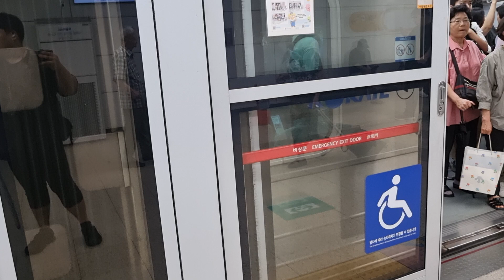코레일 수인•분당선 주둥이 왕십리발 인천행 모란역 발차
행선지 : 왕십리발 인천행

제작 : 현대로템

제작년도 : 2022년

편성 : 351x54편성

촬영장소 : 모란역

촬영날짜 : 2024년 9월 13일 오후 3시 16분